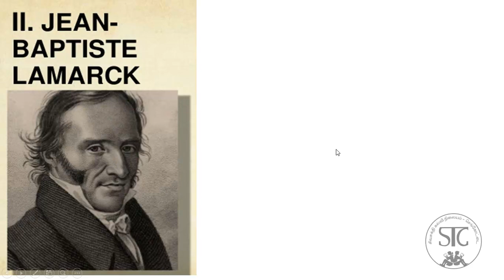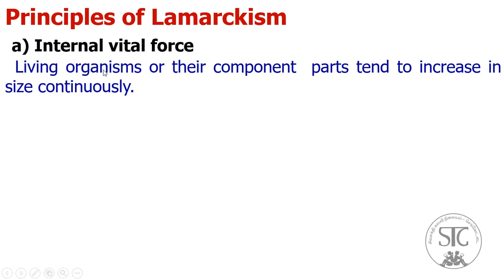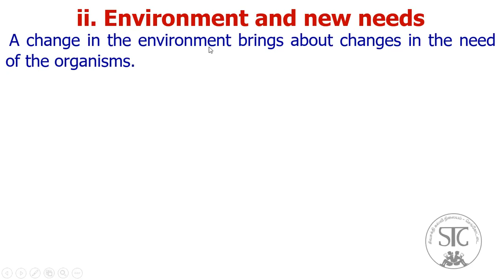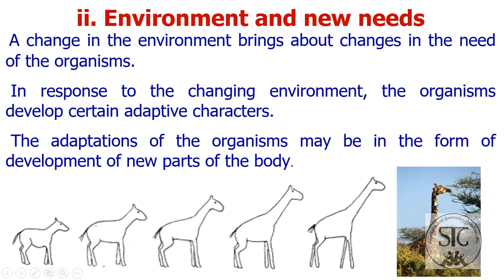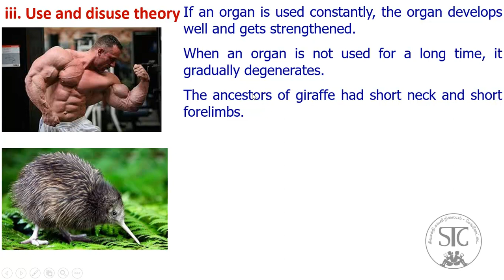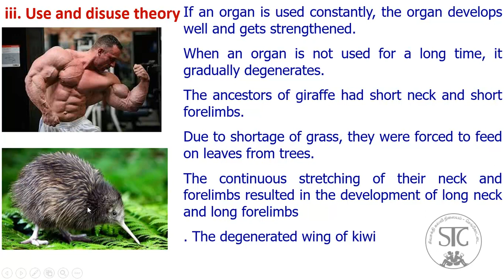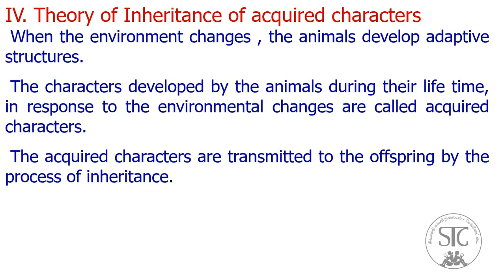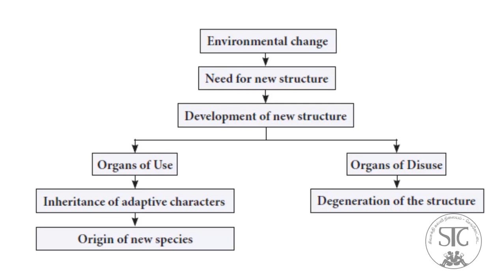10 Science * Unit 19 * Lamarckism